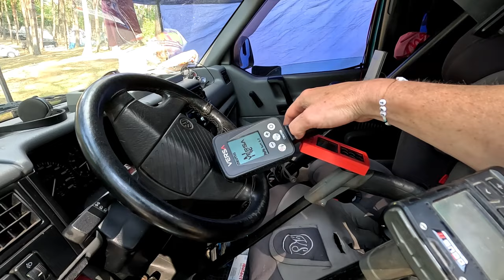Kto wyrzucił pieniądze? Poszukwiania nad morzem w Krynicy Morskiej. Vanlife Ku przygodzie 2. #2024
Zapraszamy do obejrzenia filmu pt. Kto wyrzucił pieniądze? Poszukwiania nad morzem w Krynicy Morskiej. Vanlife Ku przygodzie 2. #2024

Sklep stacjonarny z wykrywaczami metali:
Odkrywca Historii
ul.Piastowska 28
14-240 Susz
woj. Warmińsko-Mazurskie